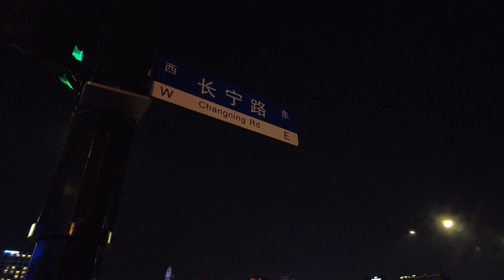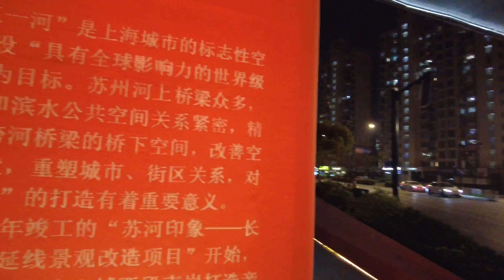上海散歩 蘇州河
上海市長寧区の上海地下鉄2号線の威宁路駅から威宁路を通って、長寧路と並行して流れている蘇州河の遊歩道を散歩しました。2022年の3月の夜、春の上海の夜の散歩は非常に気持ちが良いです。遊歩道には多くの人たちがランニングや散歩に来ています。

この動画は4K画質で撮影しています。

【注意事項】
・このチャンネルでは、中国の情報、中国の散歩、中国生活、株式投資、私の趣味を発信しています。